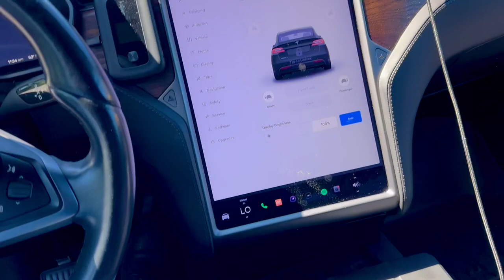TESLA ERRATIC FSD AUTOPILOT BEHAVIOR WHILE BRAKED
11:54AM 09/01/2023 for Tesla error log review by service technician.

Pressing the brake not turning the steering wheel does not immediately disengage the error or the autopilot.